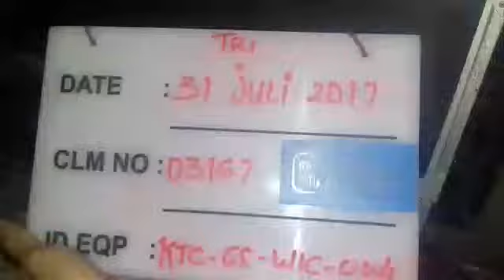www wahanakarya com 03167 Walk In Chiller